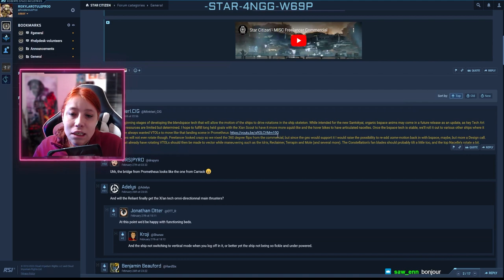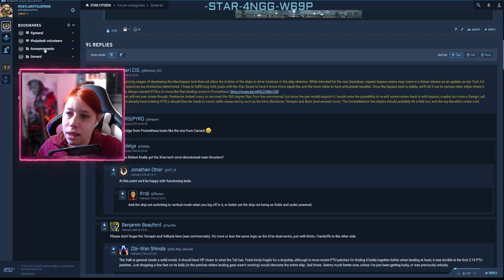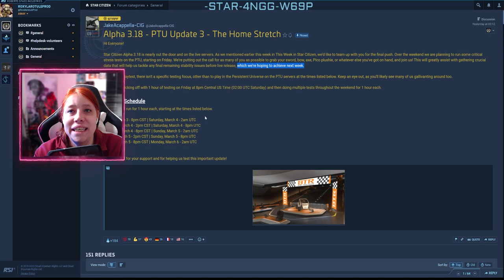SCNews Les complexes souterrains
Aujourd'hui sur starcitizen : On découvre les progrès effectués sur les complexes souterrains et les gameplays associés.

              ❤️Me soutenir :❤️

              👽Star citizen :👽

              📫Me suivre :📫